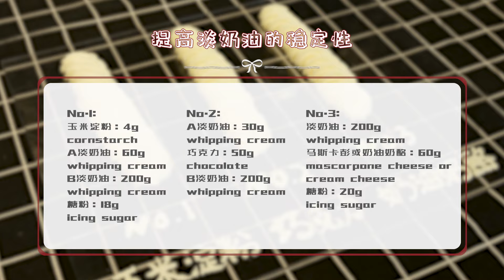1个视频，3种方法，提高淡奶油稳定性！干货视频，建议收藏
烘焙师教你：3种方法，提高淡奶油稳定性！ "视频制作过程中，我们特别强调了对动物参与者的保护和福祉，绝无涉及虐待行为。"